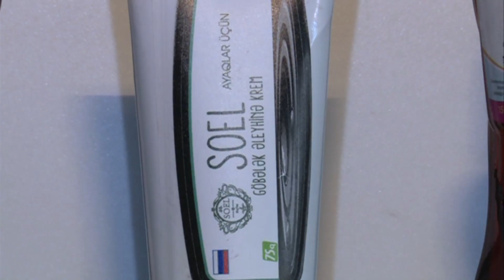SOEL AGDASH 1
Hacı Dayının Nəvələri kanalının videosunu izlədiniz.Kanalımıza abunə olmağı,bildirişləri açmağı,videomuzu bəyənməyi,həmçinin rəy yazaraq fikir bildirməyi unutmayın.Xoş seyirlər.

Kanalda bütün müəllif hüquqları qorunur. Hörmətlə: "WediaCorp Azərbaycan" © Video'nun başqa youtube kanallarinda yayımlanması qadağandır !